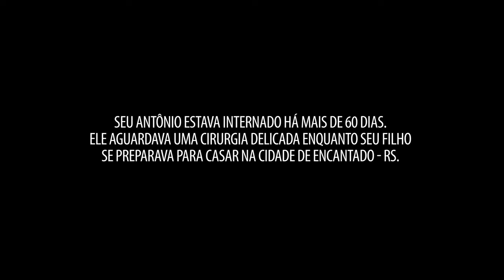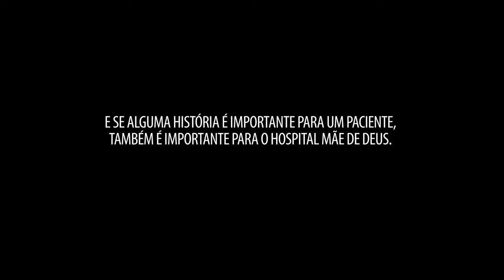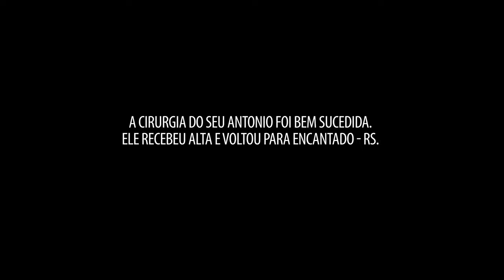Equipe do Hospital Mãe de Deus cria força-tarefa especial e leva paciente para casamento do filho.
Antonio Bagatini estava internado no Hospital Mãe de Deus há 60 dias. A certeza de que perderia o casamento do filho mais novo desanimava o paciente e preocupava a equipe. Foi pensando nisso que o Hospital montou uma força-tarefa especial e levou o paciente até Encantado, a 150 km da Capital, para participar desse emocionante momento.
A iniciativa faz parte da metodologia Planetree, praticada pelo Hospital, que visa o cuidado centrado no paciente. Confira o resultado.